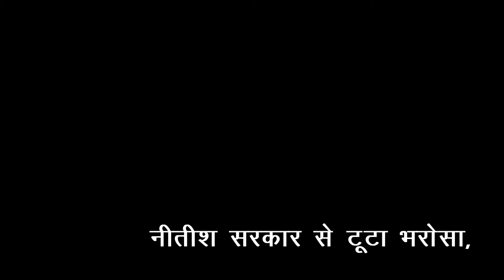सरकार पर भरोसा है जनता को इसलिए जनता दरबार हो या सहयोग में पहुंच रहे हैं लोग: तार किशोर प्रसाद